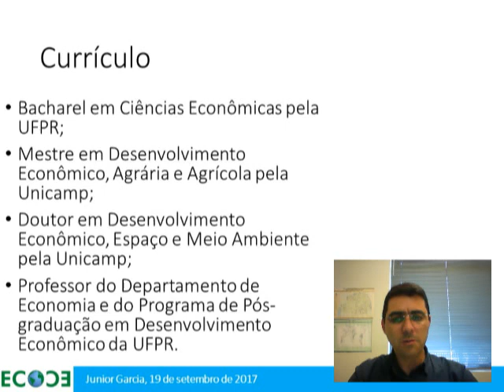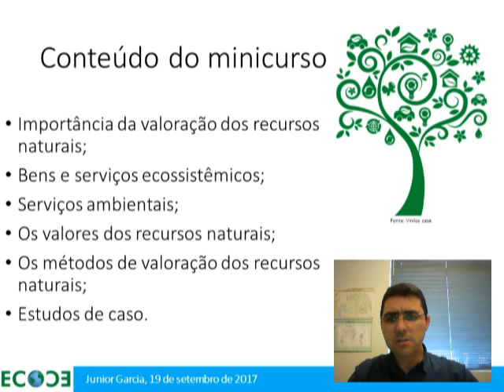XII ECOECO - Minicurso 4 - Junior Garcia (UFPR)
Conheça um pouco mais do minicurso  Valoração econômico-ecológica dos recursos naturais que será ministrado por Junior Ruiz Garcia (Universidade Federal do Paraná) no XII Encontro Nacional da Sociedade Brasileira de Economia Ecológica que acontecerá de 19 a 22 de setembro em Uberlândia-MG.

Este minicurso tem como objetivo oferecer ao público uma visão geral sobre o instrumental da valoração dos recursos e os esforços para sua convergência com a visão de mundo da Economia Ecológica. Serão abordados os seguintes tópicos:  i) importância da valoração dos recursos naturais; ii) bens e serviços ecossistêmicos; iii) os valores dos recursos naturais; iv) os métodos de valoração dos recursos naturais; v) apresentação de alguns estudos de caso.